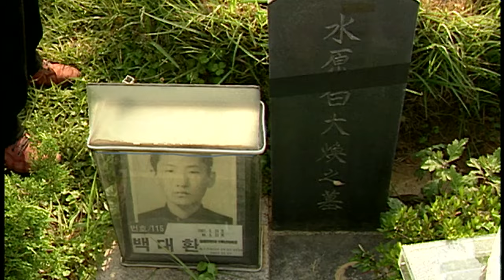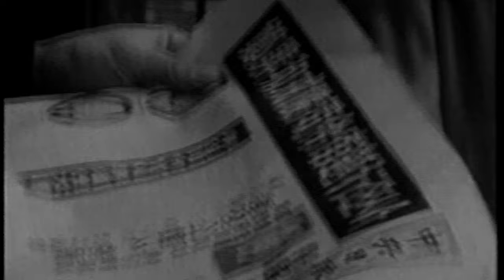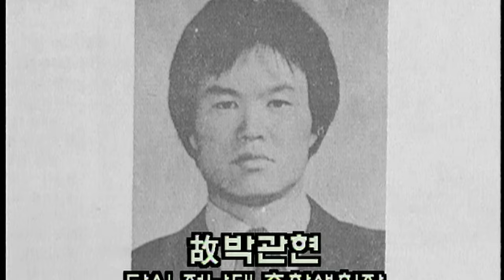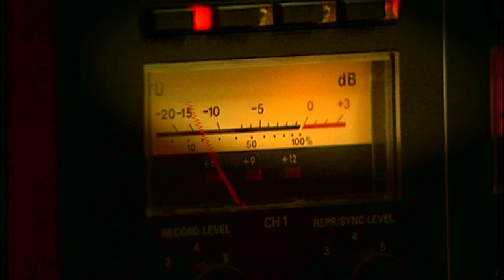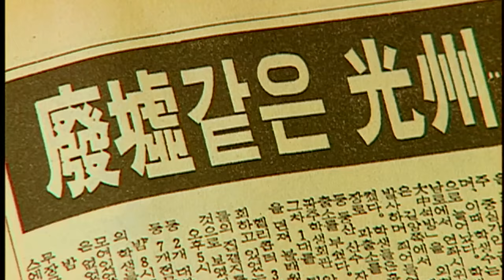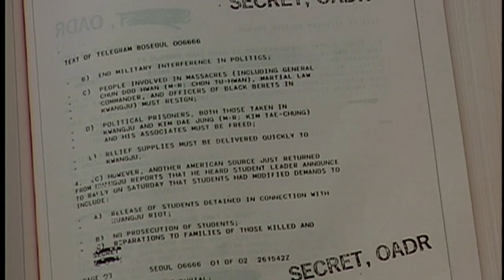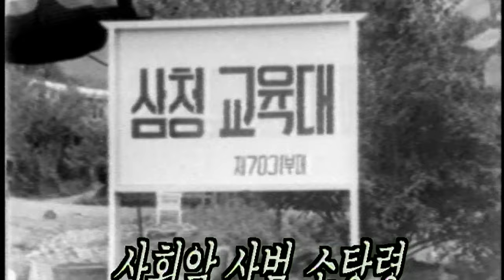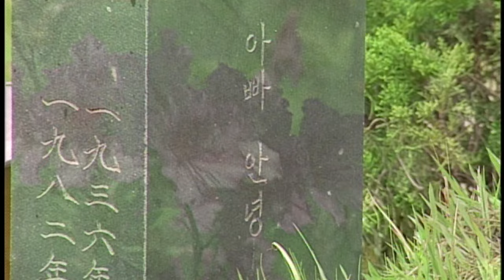광주민주화운동 20주년을 맞아 5.18 민주화운동의 전개과정과 의미를 통사적으로 기록한 정통 다큐멘터리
광주민주화운동 20주년 기념 특별기획 다큐멘터리. 광주MBC와 5.18기념재단 공동기획. 2000년 광주MBC 제작.